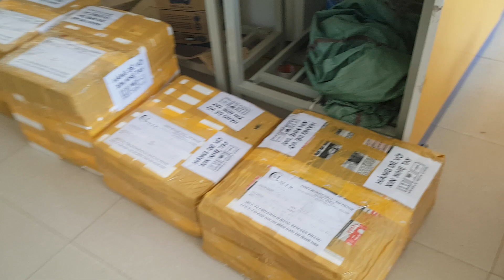TRANH THỦ GỬI HÀNG CHO CÁC BÁC 14/4 /2019 CUỐI TUẦN